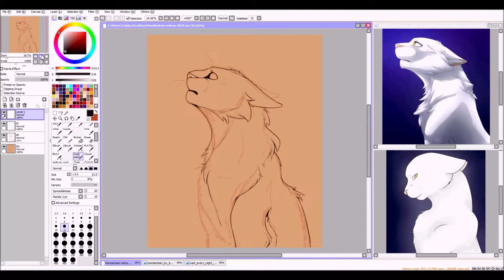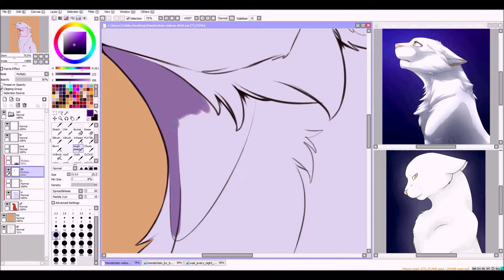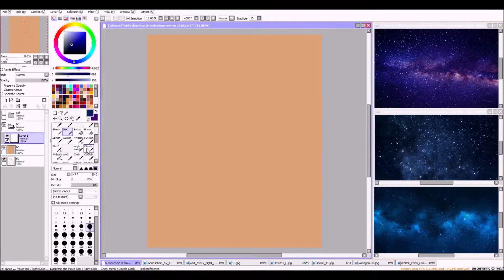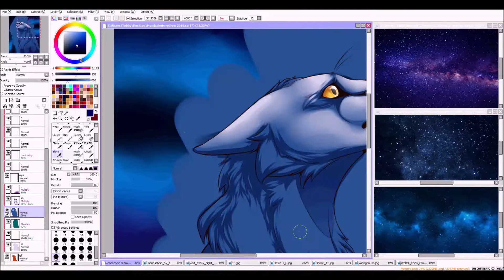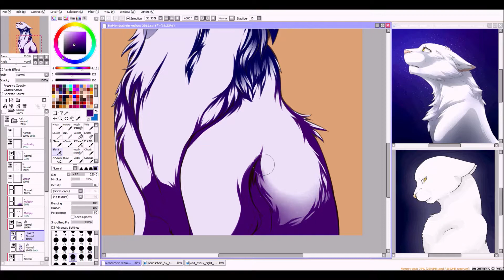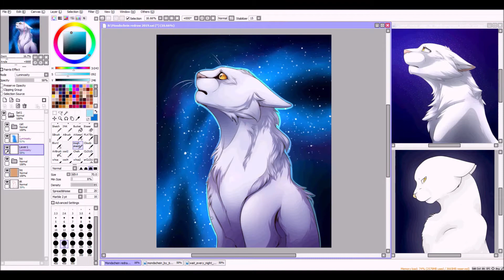A Quiet Night - Redraw Speedpaint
I first drew this character in 2013 (the oldest picture), back then Mondschein (Moonshine) was pretty important to me.
Then, in 2016, kinda forgotten, I decided to draw her again to see how much I've improved.
This year, looking through my older art, I thought, it might be fun to draw her again.